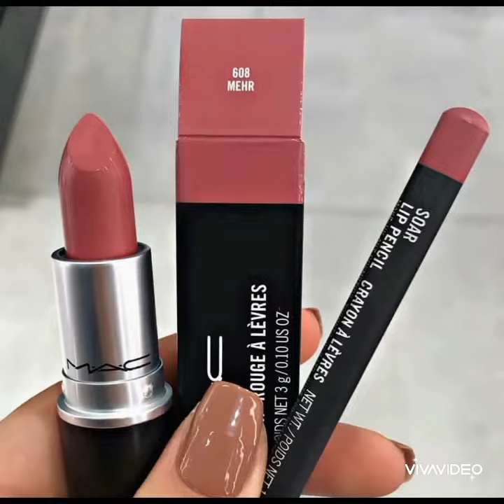makeup products newshorts # comments